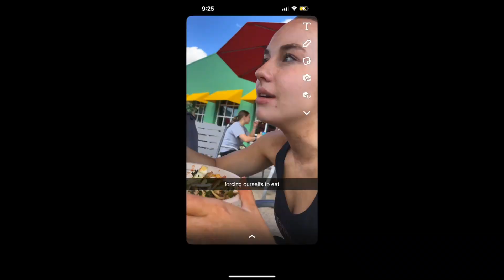2023 uda nationals vlog part 3